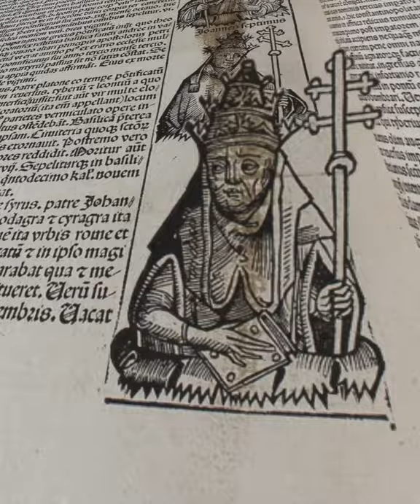The Human Touch Curators' Picks: Object 1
This video examines two 15th century painted wooden panels depicting 'Jesus Presented to the People' and 'Jesus bearing the Cross', which feature in our exhibition The Human Touch. One of the show's curators, Elenor Ling, discusses the two works and the historic damage to the surfaces that links to Protestant iconoclasm.